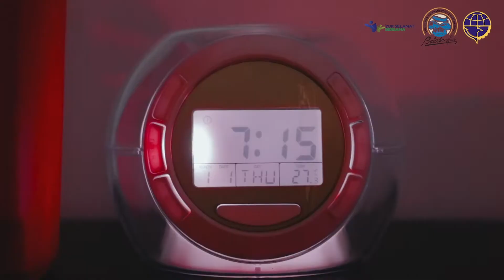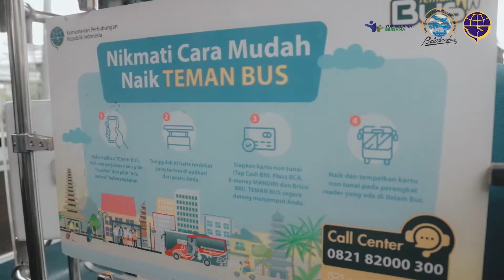LOMBA VIDEO BALITBANGHUB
JUARA HARAPAN 1 LOMBA BALITBANGHUB
Yuda adalah orang yang malas dan tidak taat pada aturan, berbanding terbalik dengan cherline yang selalu rajin dan taat kepada aturan selain taat cherlin juga termasuk orang yang memiliki hidup yang sehat dan ia sering menggunakan transportasi umum untuk bepergian dan tetap menjaga kesehatan di tengah-tengah covid-19.